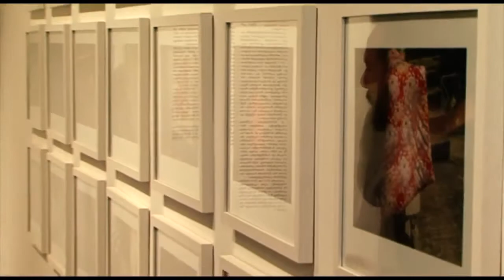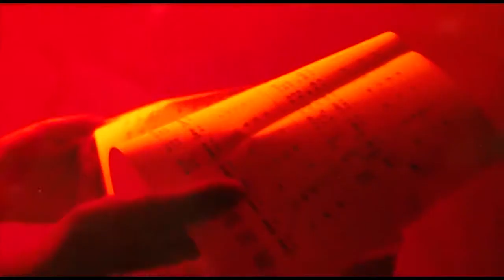Tbilisi Photo Festival 2016 Japanese Photography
The first ever exhibition of Japanese photography in the South Caucasus. Eleven of Japan’s finest photographers (Koji Onaka, Miho Kajioka, Kazuma Obara, Arata Dodo, Aya Fujioka, Hajime Kimura, Eriko Koga, Naoyuki Ogino, Chieko Shiraishi, Motohiro Takeda and Yu Yamauchi) have turned the ground floor of Tbilisi’s Museum of Modern Art into a window on contemporary Japanese photography.